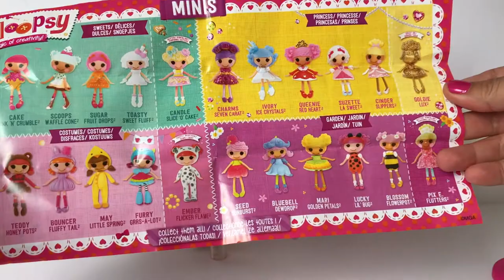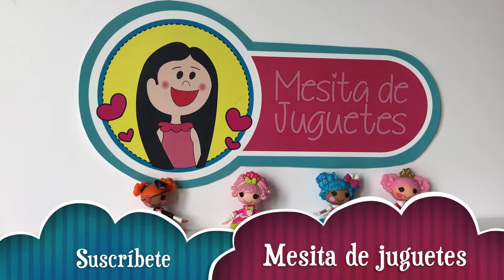Abriendo Muñecas Mini LALALOOPSY ESPAÑOL - Unboxing Mini Lalaloopsy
Hola amiguitos, nos divertiremos mucho iniciando esta colección... acompañame.
En este video abriremos 4 muñequitas MINI LALALOOPSY.

Espera videito cada miércoles. Besos.